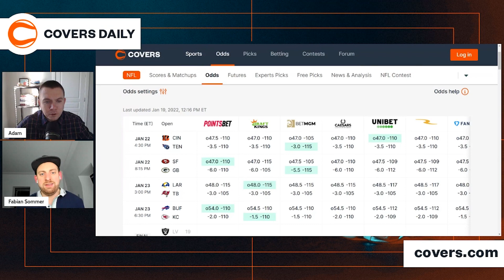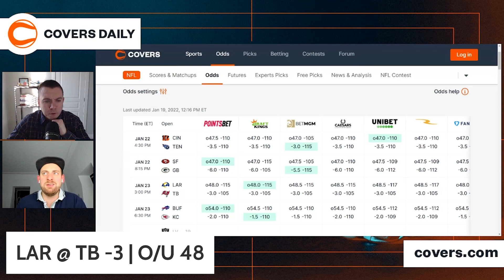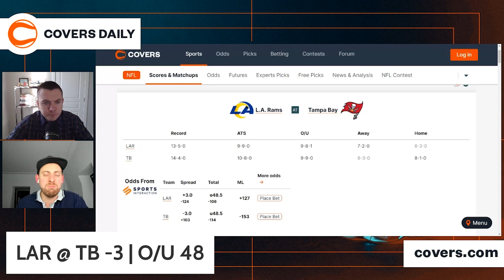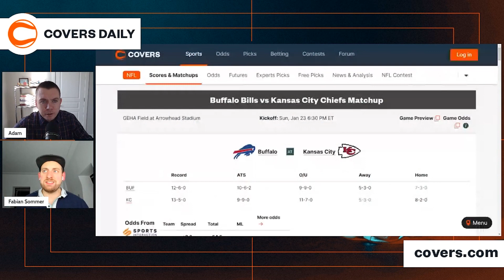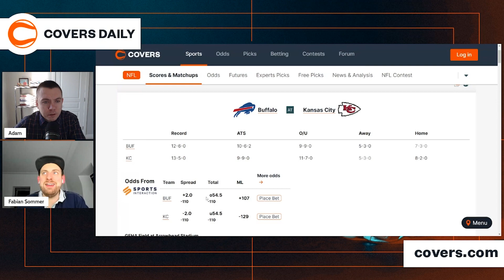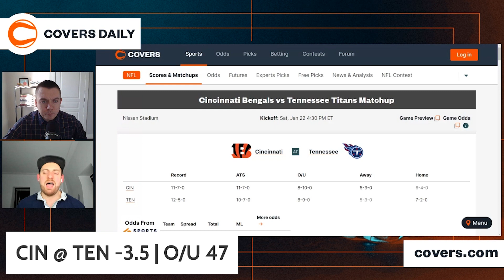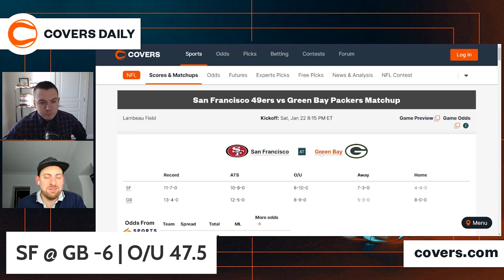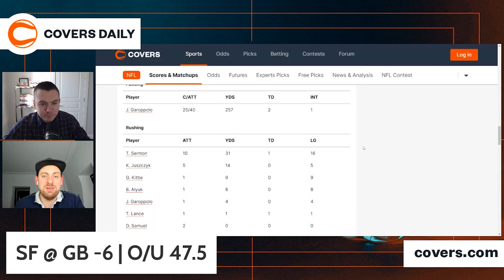The Rams are a BAD Matchup for the Bucs | Covers Daily NFL Playoff Edition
Adam is joined by Pro Bettor Fabian Sommer (@Suuma810) to break down all the divisional round odds and matchups.

Watch Covers Daily NFL Playoff Edition with Adam Chernoff every weekday during the NFL Playoffs at 12:00pm EST LIVE on YouTube and Twitter!